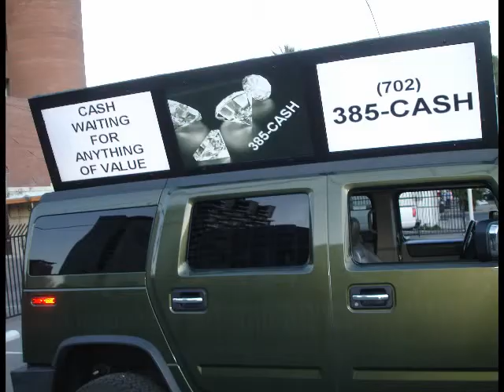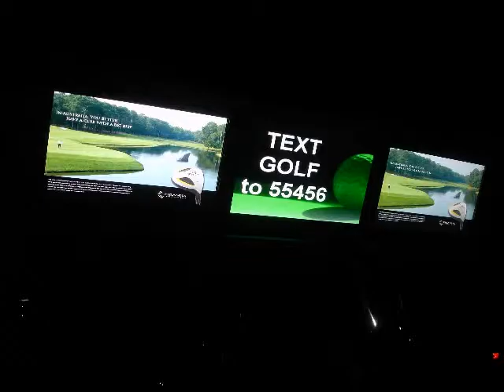----Mobile Media Advertising ----- Mobile Ad Trucks --- Custom made Kiosks --- Big STar Promotions